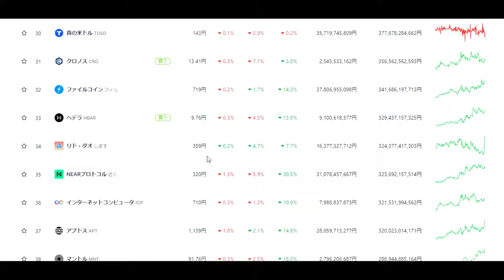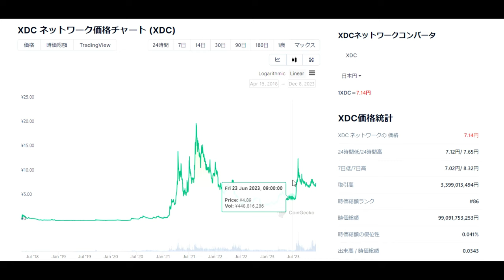【仮想通貨】2024年暗号通貨で１から稼ぐ